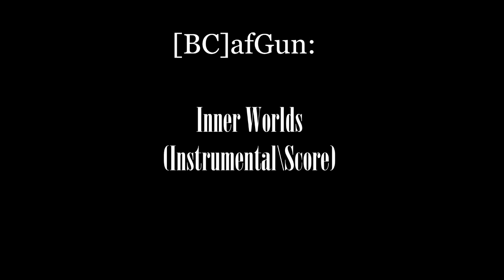[BC]afGun - Inner Worlds (Instrumental\Rock) [Rework]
Score \ Instrumental \ Epic \ Rock
Mood: from calm to uplifting

Acoustic version created in 2001; first instrumental version in 2008.